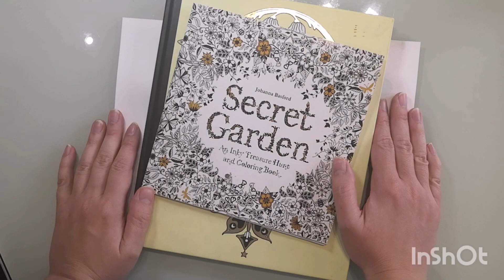Итоги недели № 33. Хобби влог, раскраски, эпоксидная смола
В этом видео я покажу итоги моей творческой недели, раскраски антистресс, а также изделия из эпоксидной смолы.